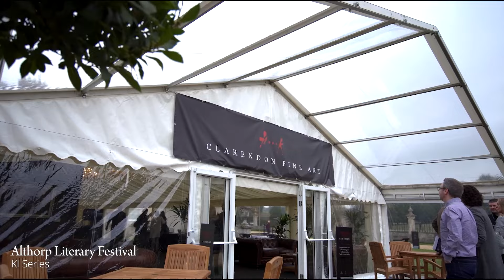ROSE GALLERY CHRISTIAN HOOK INTRODUCTION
The talent of Christian Hook - a review of his career to date